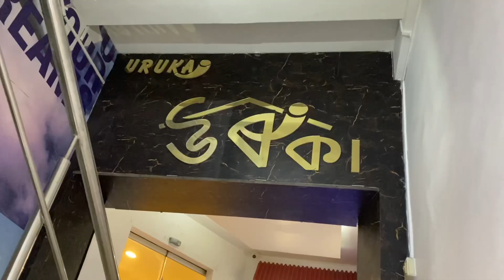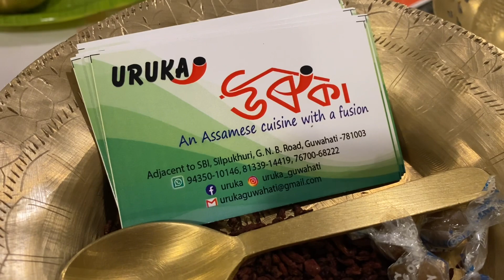Assam Traditional Food, అస్సాం రుచులు